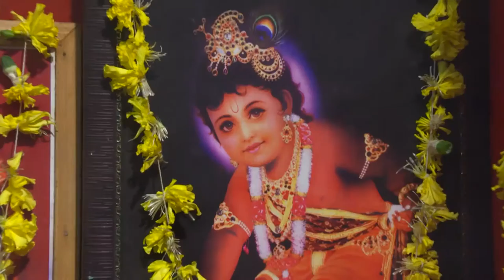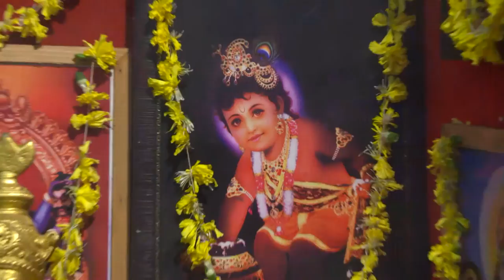STAR KARUTHAMUTH 1171 TD 22 08 18